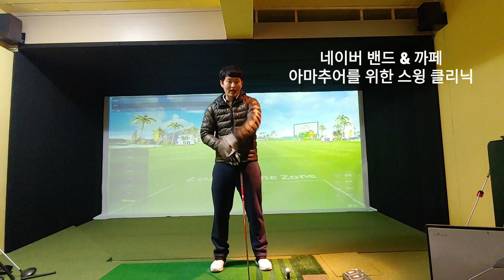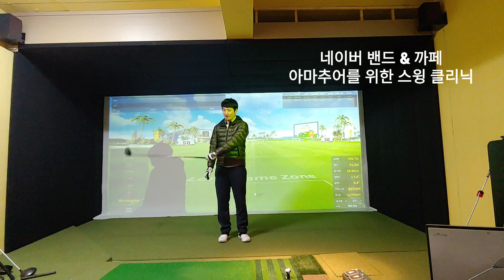100명중 99명은 못하는 지구상에 가장 공을 똑바로 날리는 방법~!